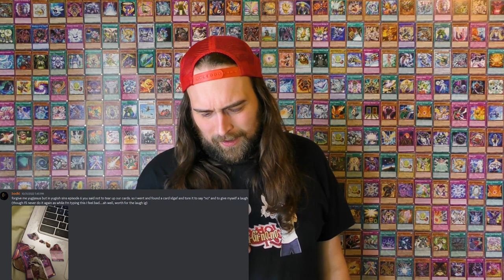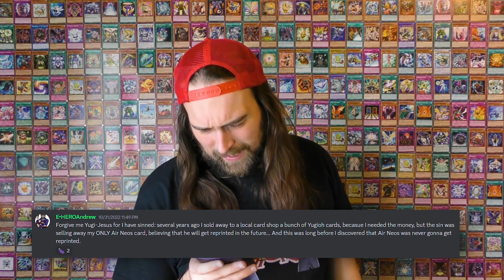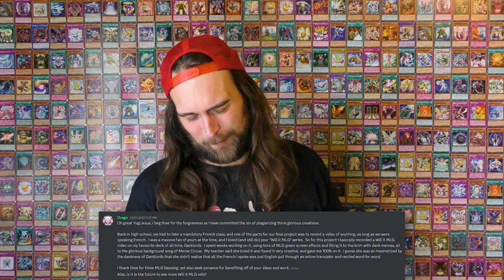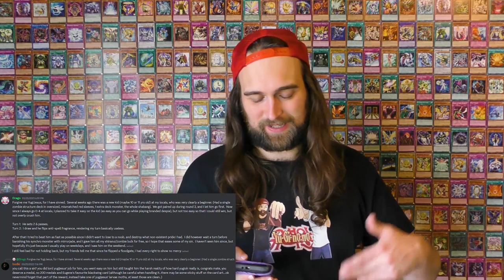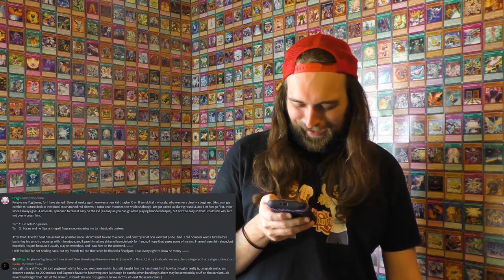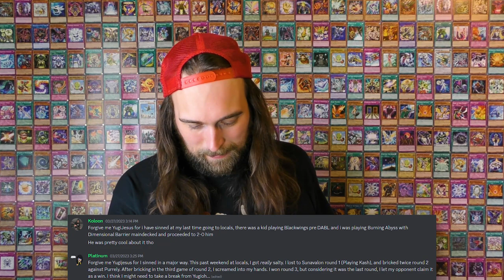Yu-Gi-Oh! Confessions 7